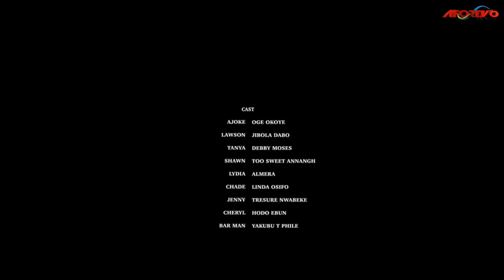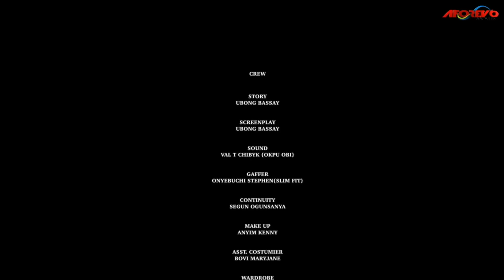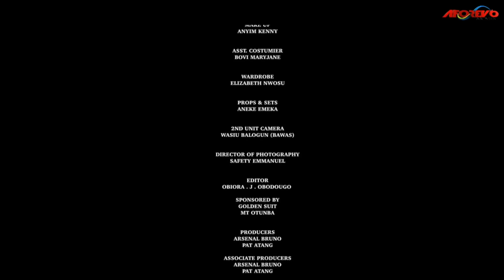SOONER OR LATER - LINDA OSIFO, TOOSWEET ANNAN - Full Latest Nigerian Movies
future mistake